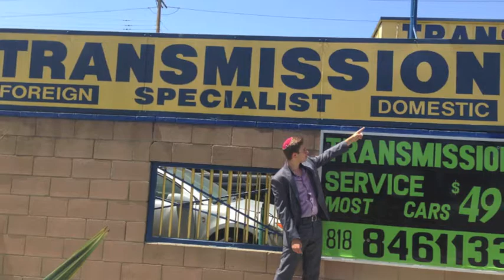Jack Kirschenbaum Stuco video 2013